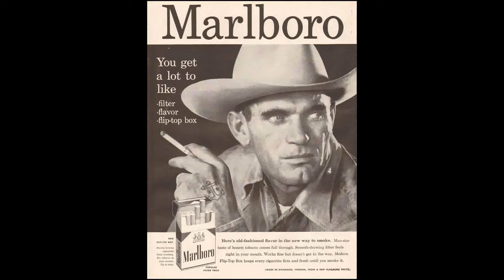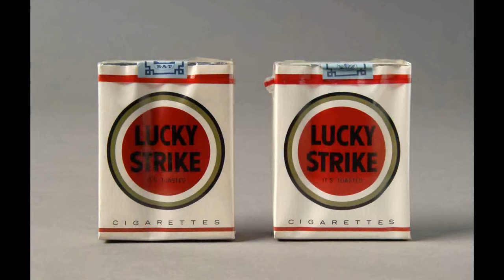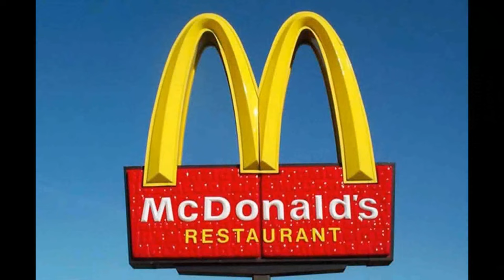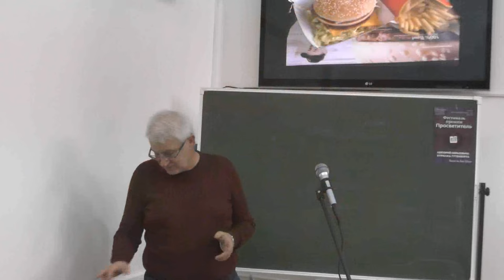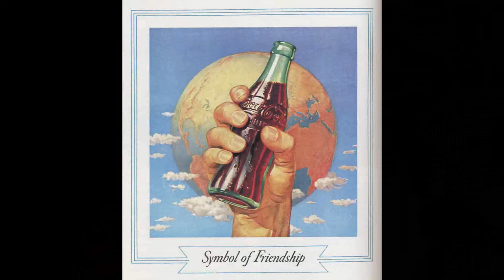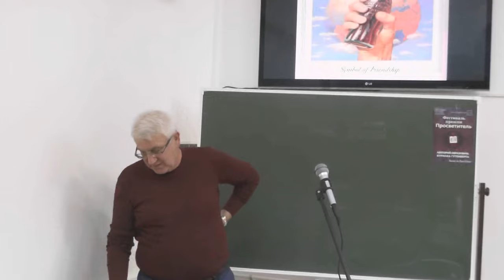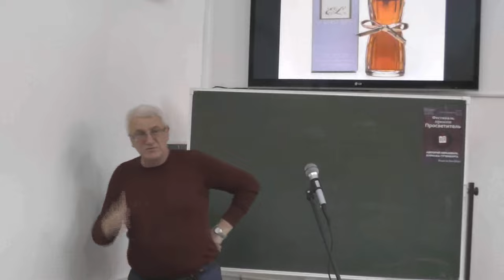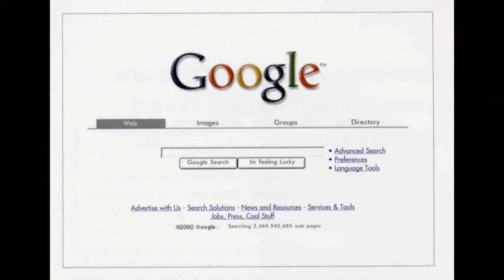Виктор Пигулевский - Роль дизайна и маркетинга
Вы задумывались о том, что дизайн — это не просто красивые картинки или уникальные предметы? Или о том, что дизайн напрямую связан с коммерческим успехом бренда? Нам предстоит рассмотреть дизайн в системе продаж и проектирование в рыночных условиях. Узнаем подробнее об открытиях, сделанных в области лизинга, франчайзинга, позиционирования и визуальной идентификации в лекции профессора Виктора Олеговича Пигулевского, доктора философских наук, члена Союза дизайнеров России, а также ректора Южно-Российского гуманитарного института.